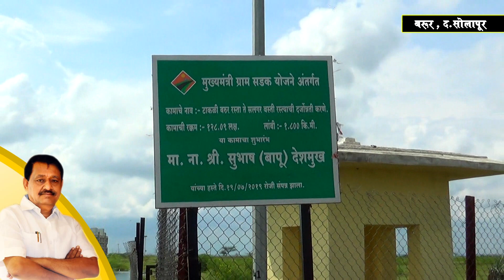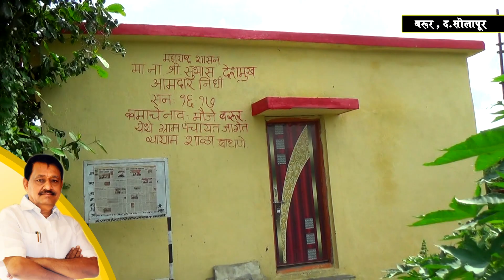बरूर द.सोलापूर गावाच्या विकासकामांचा लेखाजोखा | Subhash Deshmukh | Solapur MLA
बरूर द.सोलापूर गावाच्या विकासकामांचा लेखाजोखा
आपले सरकार कामगिरी दमदार
मा. ना सुभाष बापू देशमुख

Hon. Mr. Subhash(Bapu) Sureshchandra Deshmukh
- MLA of South Solapur Vidhan Sabha constituency
- Minister of Co-Operation, Relief and Rehabilitation - Maharashtra State
- Guardian Minister, Sangli District